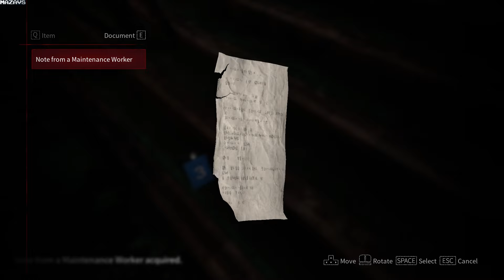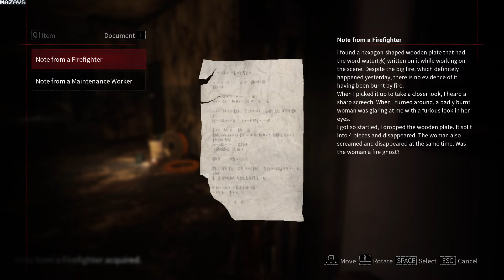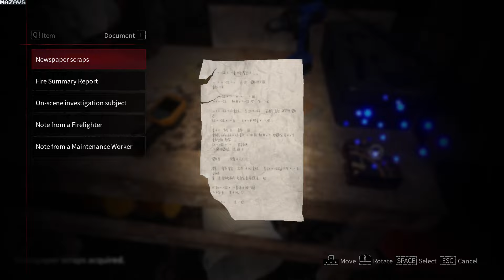White Day 2: The Flower That Tells Lies - Complete Edition | GamePlay PC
On the night of March 14th 2001, exactly one day after the incident at Yeondu High, four individuals return to the school in search of answers to the unsolved mysteries that haunt them.

Episode 1: Disturbed by rumours of her involvement in the death of a fellow student, Jung Soo-jin is determined to set the record straight and regain the trust of her crush Jang Sung-tae. But as the pair search for clues, they learn of a far darker secret deep within the bowels of the school, and become prey in a relentless hunt.

Episode 2: At the same time, former teacher-in-training Kang Seo-yeon arrives to investigate the ambiguous circumstances surrounding her father’s passing on the school grounds. Drawing on her knowledge of the occult, Seo-yeon attempts to reverse an ancient ritual while evading a powerful and malicious ghost that is inexorably drawn to her.

Episode 3: Having made a promise that can’t be broken, 1st year student Yoo Ji-min searches for a way to bring peace to the restless spirit of Han Na-young. Delving deeper into the tragic history of the school and the complex relationships between its students, Ji-min makes a fateful discovery that will lift the veil of obscurity once and for all.

White Day 2: The Flower That Tells Lies - Complete Edition brings together the interlocking stories of all three episodes along with every released DLC into one definitive package.

Return to Yeondu High: Explore the school by torchlight and revisit familiar locations to uncover sinister new revelations, items and areas that had previously remained elusive.

Evade unkillable stalkers: Monitor your environment to avoid being detected by possessed nightguards and terrifying phantoms. Utilise camera flashes to temporarily stun your pursuers.

Chilling ghost encounters: Confront twisted manifestations of the building’s tragic past. Discover and document haunted sites with your camera to reveal the disturbing origins of each ghost.

Branching episodes: Experience the story from multiple perspectives. Learn from your mistakes and revisit completed episodes to reveal alternate routes with 14 possible outcomes.

Solve obscure puzzles: Search for clues and key items to help solve complex puzzles and escape locked rooms. Decipher hidden riddles to unlock new story paths and additional endings.

Bonus costume DLC included: Introducing 7 additional costumes including traditional Korean Hanbok for the player characters and a nostalgic janitor tracksuit for the guards!